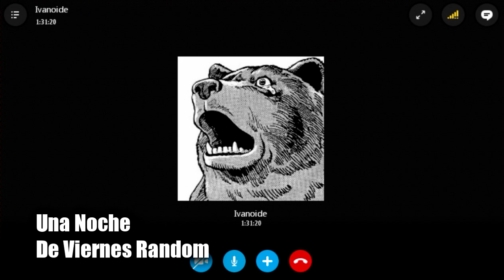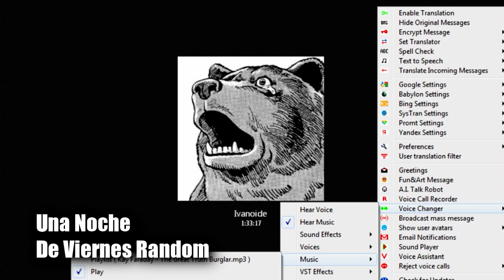Skype Talks #2: última mirada SPN (Noches Random)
Advertencia volumen muy alto!
(Subi el video con musica alta sosry XD)